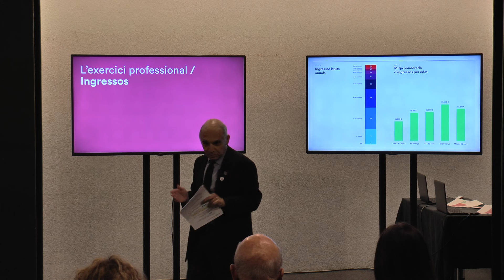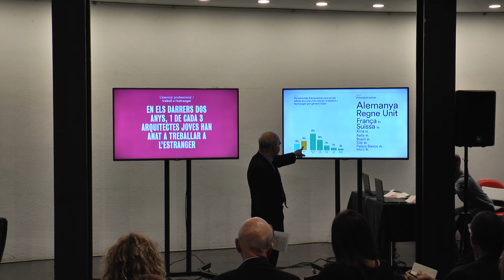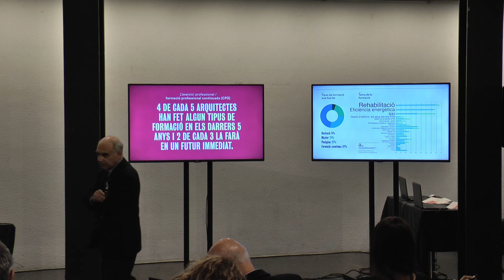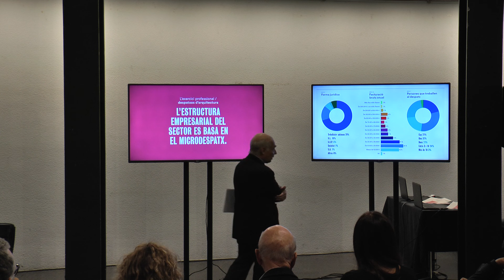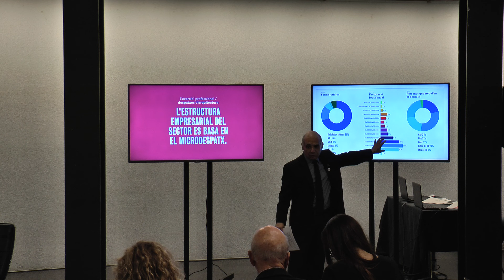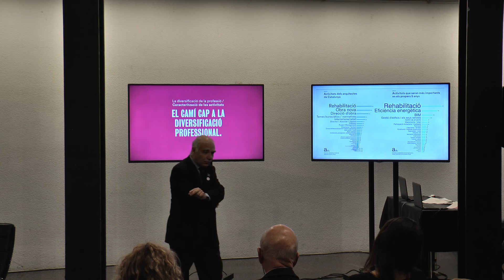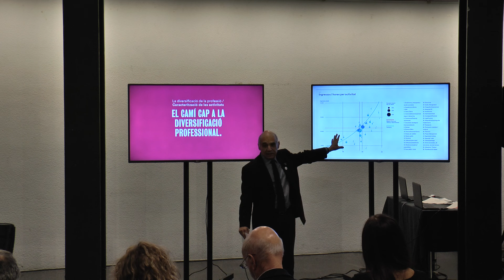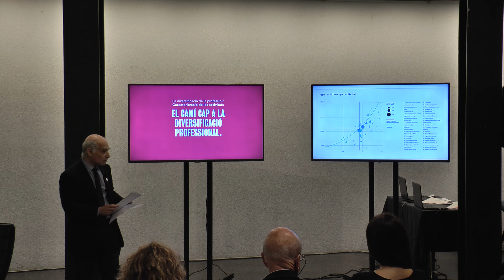Els arquitectes. Situació, oportunitats i perspectives (2/5)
Els arquitectes. Situació, oportunitats i perspectives. Presentació i debat dels resultats de l'enquesta